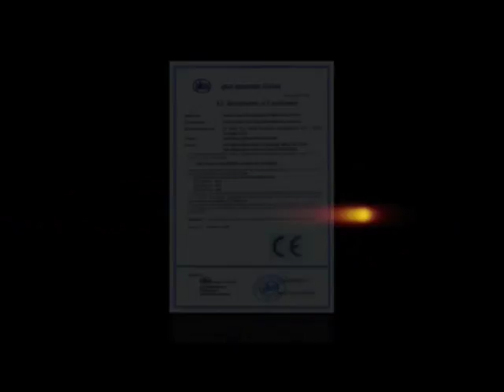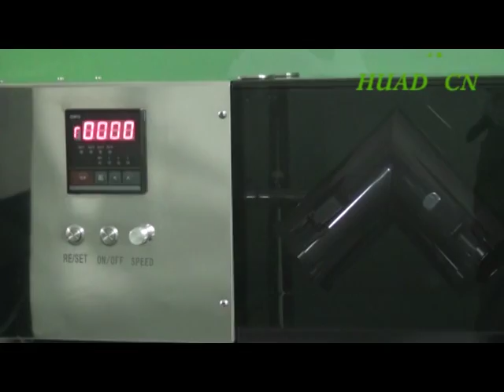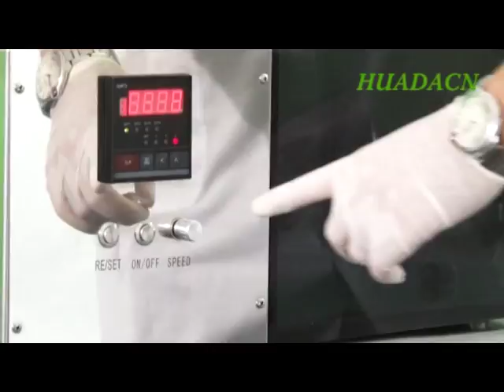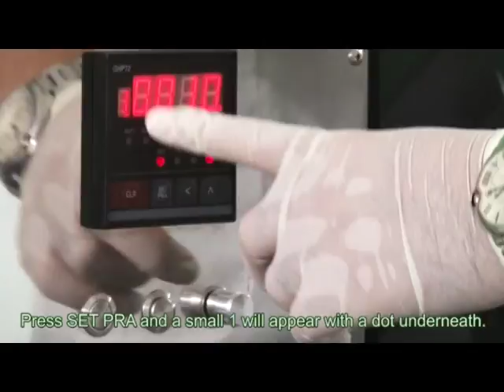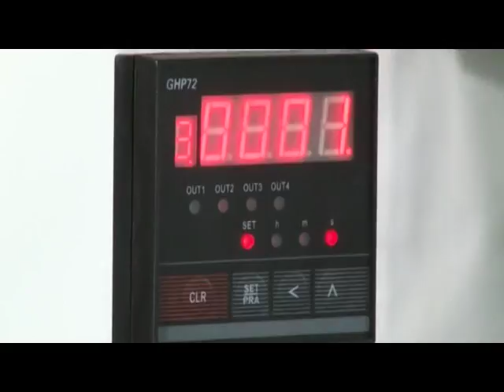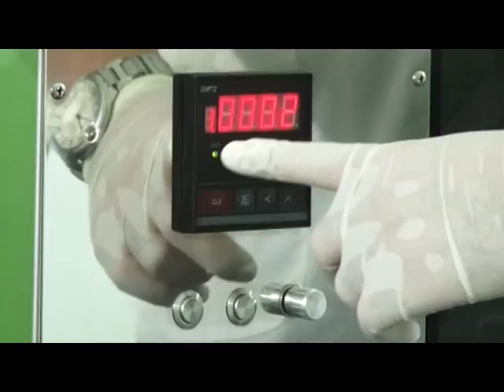Introduction Mini Pharmaceutical Powder V-Mixer,Powder Blender for use in R&D/Pharmacy Compounding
• Lift the grey Perspex hood to reveal the V-shaped mixing canister.
• Undo the bolt and remove canister from the cam.
• Release the two clips and remove the cap (outer) from the canister.
• Pour in the materials to be mixed and re-fix the cap to the canister.
• Close the cover.
• When refixing the canister to the cam the screw hole on the canister MUST align with the slot on the cam.
• Press the on/off button.
• Select speed.
• Allow the mixing cycle to run for at least 5 minutes.
• Remove canister, remove cap and pour out your perfectly blended powder mix.

FIXING THE SETTINGS (6)
• Check the ON/OFF button is in the on position.
• Press RE/SET. The canister will complete one cycle before stopping.
• The word END will appear in the window.
• Press SET PRA and a small 1 will appear
• Then press ‹
• Select the timing in seconds for the first pause by pressing ∧. The recommendation is 0001.
• Press SET PRA and a small 1 will appear with a dot underneath.
• Press ‹
• Select the timing in seconds for the first pause by pressing ∧. The recommendation is 0010.
• Press SET PRA and a small 2 will appear.
• Press ‹
• Select the timing in seconds for the first pause by pressing ∧. The recommendation is 0003.
• Press SET PRA and a small 2 will appear with a dot underneath.
• Press ‹
• Press SET PRA again and a small number 3 will appear to indicate reverse rotation of the canister.
• Press ‹
• Select the timing in seconds for the first pause by pressing ∧. The recommendation is 0002.
• Press SET PRA and a small 3 will appear with a small dot underneath
• Press SET PRA and the word End will appear.
• Press RE/SET (so the button is out)
• Press CLR and allow the machine to finish a cycle.
NOTE
Button ‹ moves the number columns
Button ∧ changes the numbers up.